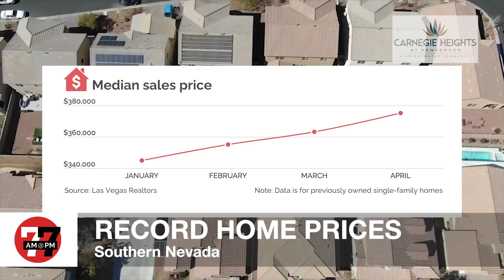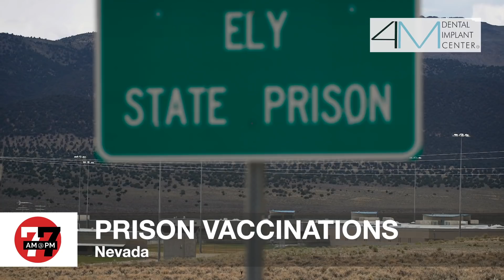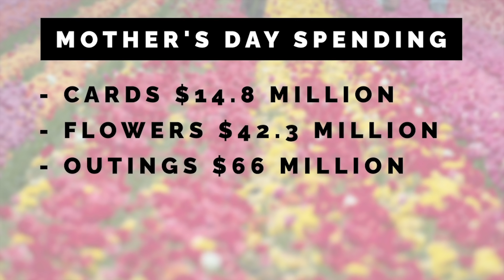Las Vegas News | 7@7 AM for Friday, May 7, 2021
Las Vegas home prices continue to skyrocket, Henderson mayor supports police after RJ investigation, Reno area rattled by earthquake and more on 7@7 from the Las Vegas Review-Journal.